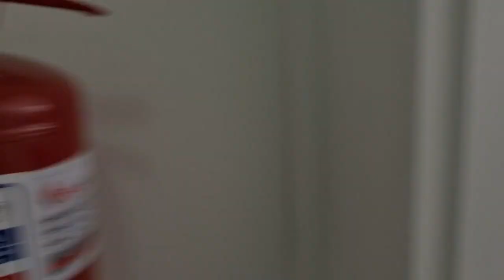Rhoda house walk through, Bellville, Cape Town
Private Student Accommodation in Bellville, Cape Town. Prefect for UWC and CPUT (Bellville campus) students. Also close to Eduvos and Stadio in Tygervalley.